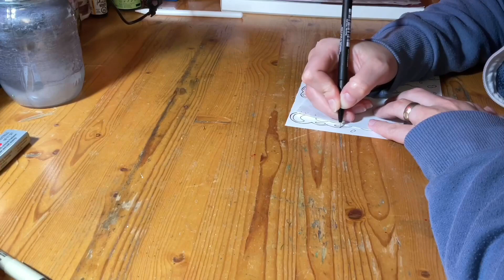Relaxing art vlog ( inking the 3rd page for the new coloring book! ) // Work with me 090 (French)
Hello :)
My name is Marie!
Today, I am working at the art desk again!

This time, I am inking the third image for the next coloring book I will be making!
So this is basically a little ink or draw with me!
This time, the page is cloud themed!

This is a video where I speak French. Then share with you a real time, with a little music, process of inking the page. Then come back at the end to say goodbye :)

So if you would like to draw or ink too, or are curious how I made it, feel free to stay a while :)

So feel free to come along to draw or work, or if you need, just sit back and relax :)

Hopefully you can get something positive out of this. Whether it be a motivation to work with me or just some soothing sounds to relax to.

Question? Comments?

LINKS;

✿Etsy store;

EQUIPMENT;

I used my Ipad pro 3rd Gen to record and Capcut to edit!

MUSIC;